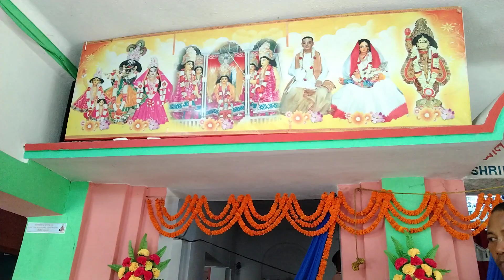শ্রীল বৃন্দাবন দাস ঠাকুরের তিরোভাব তিথি , মহাজনের হরি কথা।